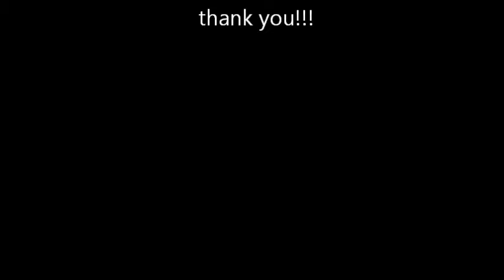fifa 13 win 50k